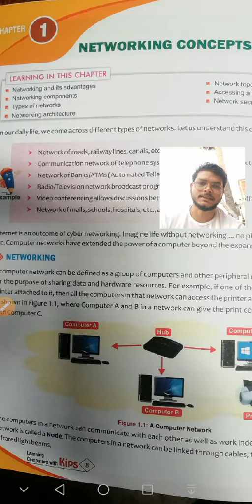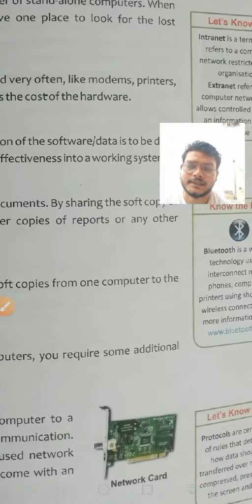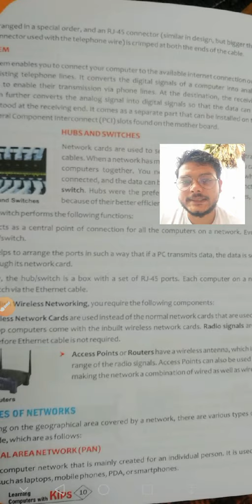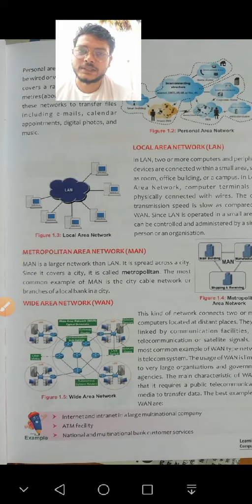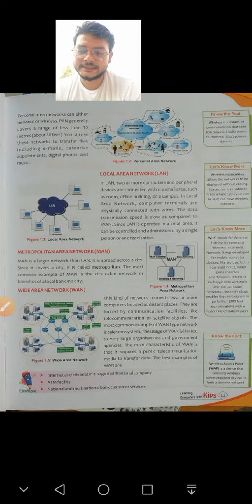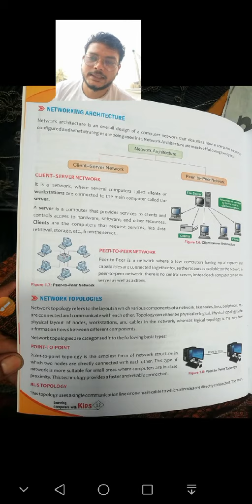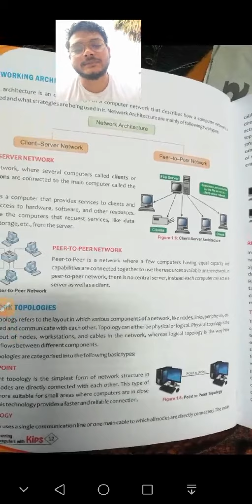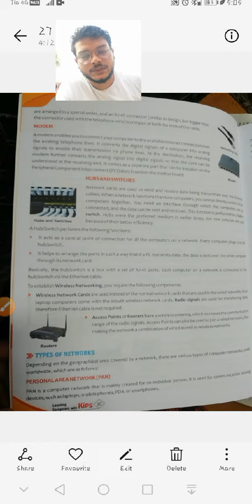Networking Concept class 8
Advantage of networking
networking concepts class 8
networking concepts in hindi
networking concepts and technologies
networking concepts and terms and their applications